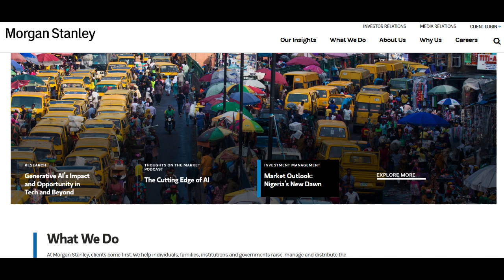🔥 Morgan Stanley WAA Program Review: Pros and Cons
The Morgan Stanley Wealth Advisor Associate (WAA) Program represents an enriching opportunity for individuals seeking a career in wealth management and financial advisory services. One of its notable strengths is the extensive training and development offered to participants. The program provides a comprehensive curriculum encompassing various facets of wealth management, financial planning strategies, investment analysis, and client relationship management. This robust training equips aspiring advisors with fundamental knowledge crucial for success in the wealth management industry.

Furthermore, the WAA Program offers hands-on experience through practical learning opportunities. Participants engage closely with experienced wealth advisors, gaining practical insights into client interactions, financial analysis, portfolio management, and the nuances of wealth planning. This immersive exposure enhances their skill set and prepares them to address intricate client needs effectively.

Moreover, the program provides access to an array of resources and networking prospects within Morgan Stanley. Participants benefit from exposure to a broad network of industry professionals, mentors, and clients within the firm. Establishing connections within such a prestigious financial institution can significantly impact career growth and foster valuable professional relationships.

However, amidst its advantages, the program has certain considerations. One notable aspect is the competitive nature of the program and its rigorous selection process. The stringent criteria might pose challenges for some aspiring wealth advisors seeking entry into the program.

Furthermore, while the program offers comprehensive training, individuals without prior experience in wealth management may find the learning curve steep, requiring significant dedication and commitment to grasp the complexities of the industry.

In summary, the Morgan Stanley Wealth Advisor Associate Program offers comprehensive training, practical experiences, and networking opportunities for individuals aspiring to excel in wealth management. However, the competitive entry process and the learning curve may present challenges for some candidates. Prospective participants should evaluate their readiness and determination before pursuing the Morgan Stanley WAA Program.